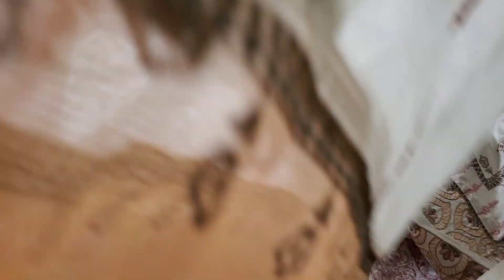Gul Ahmad charizma luxury 03032929979